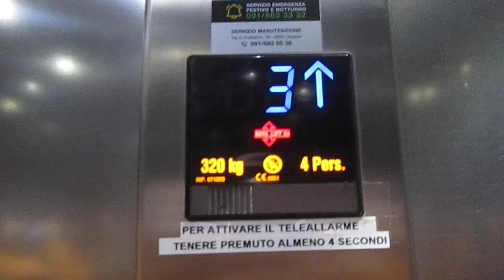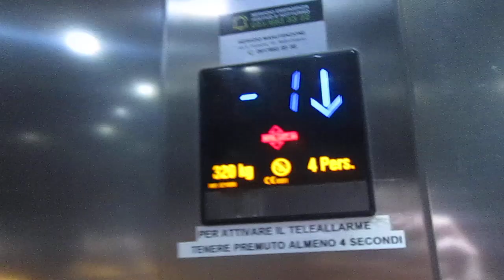Lift Nova lift SA @ Via Battista Foletti 1, Massagno Switzerland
2303, Matteo Galli, Luigi De Amicis, Andrea Farinelli e agli altri appassionati di ascensori/I dedicated this video at: my big sister Valeria, Paolo, Alex, Daniele, Gregory, Kevin, apbros, Cavallo oscuro, Giuseppe 2303, Matteo Galli, Luigi De Amicis, Andrea Farinelli and at the others lifts fans

Ecco di seguito le caratteristiche tecniche/Following technical informations:
-Marca/Brand: Nova Lift SA
-Azionamento/Type: Elettrico, a funi/Traction
-Capacità/Capacity: 320 KG / 4 Pers.
-Piani serviti/Floors served: 6(-1,0,1,2,3,4)
-Estetica dei tasti e del display/Fixtures: DMG

Prima di questo c'era un vecchio ascensore che purtroppo non ho fatto in tempo a vedere e filmare/before this one, there was a old lift, who sadly i didnt managed to ride and film